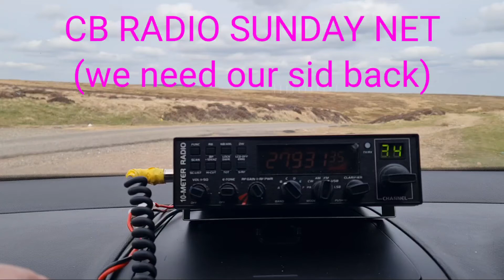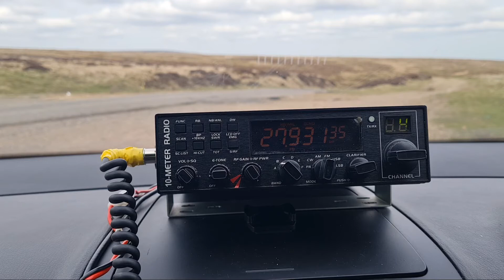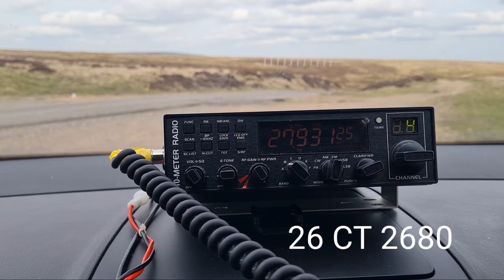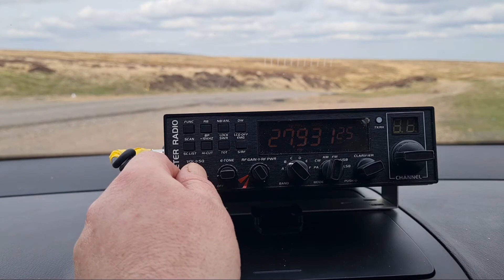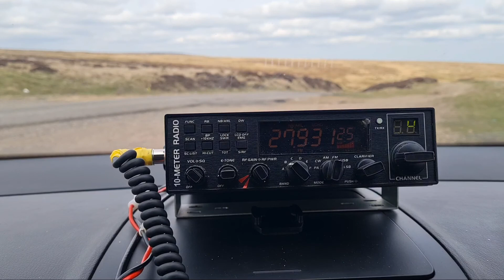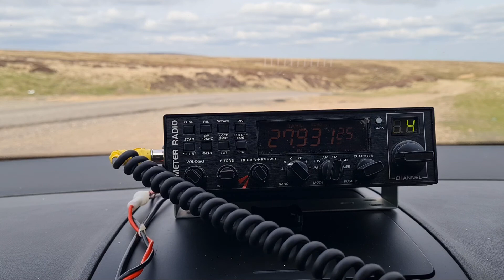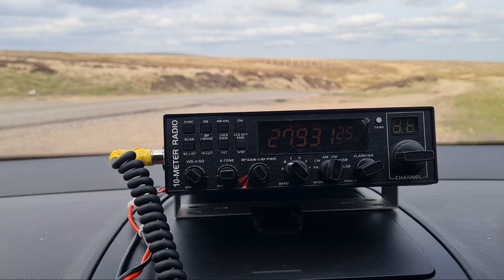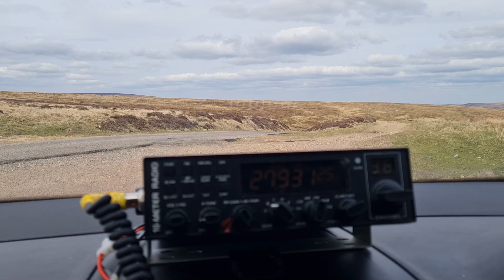CB SUNDAY NET, DEFINITELY A BIT DIFFICULT THIS WEEK